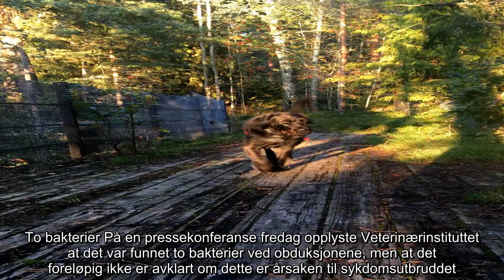✅ Bergens Tidende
✍    Antallet hunder som har blitt rammet av en ukjent sykdom, ble lørdag kraftig oppjustert. Mattilsynet har fått inn meldinger om syke hunder fra veterinærer i hele landet, melder NRK. De nye tilfellene er registrert i Nordland, Hordaland, Hedmark, Trondheim og Sørlandet. – Hundene har de samme symptomene som vi har sett hos flere andre hunder den siste tiden: oppkast og blodig diaré. Det er likevel for tidlig å si om de nye tilfellene kan knyttes til hverandre, sier veterinær og seniorrådgiver Ole-Herman Tronerud i Mattilsynet. – To døde hunder er avtalt levert til Veterinærinstituttet for obduksjon, sa Tronerud til NTB lørdag formiddag. Han understreker at det lørdag ikke er mulig å fastslå om disse sykdomstilfellene kan knyttes til tidligere syke eller døde dyr. Han sier samtidig at det er i Oslo de fleste tilfellene har kommet og at det dreier seg om mer enkeltstående tilfeller ellers i landet.Nye obduksjoner mandag Kommunikasjonsdirektør Asle Haukaas ved Veterinærinstituttet opply ...